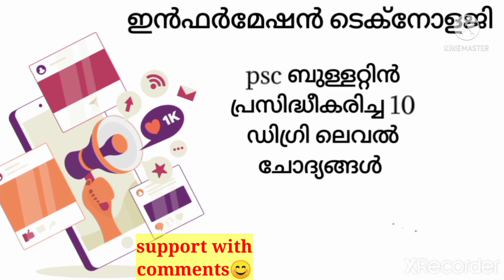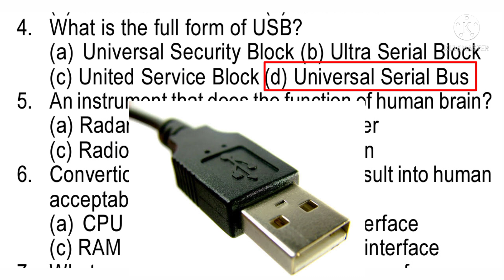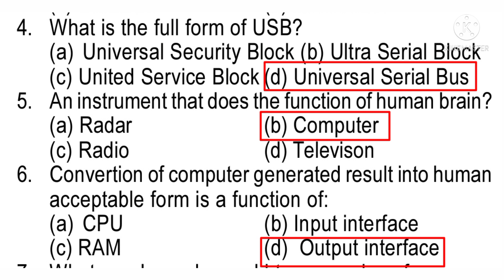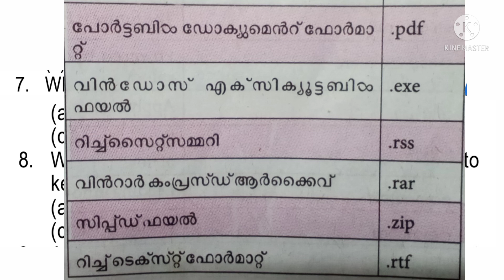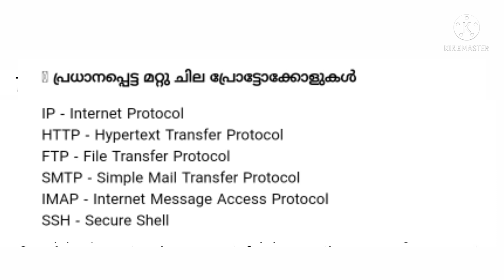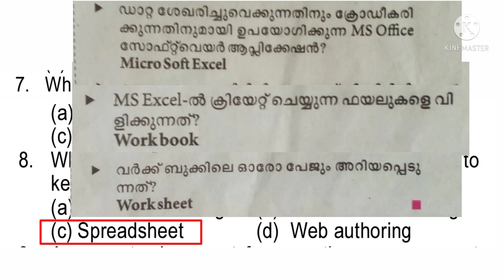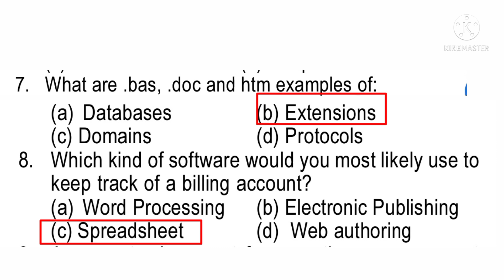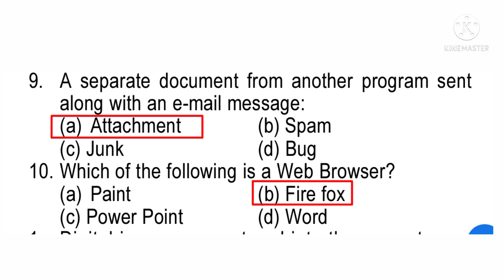psc information technology questions || degree level IT questions || psc bulletin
psc ബുള്ളറ്റിൻ പ്രസിദ്ധീകരിച്ച,ഡിഗ്രി ലെവൽ ഇൻഫർമേഷൻ ടെക്നോളജി PYQ.